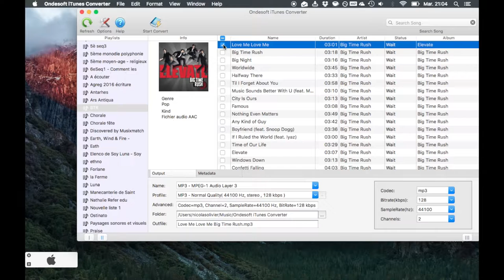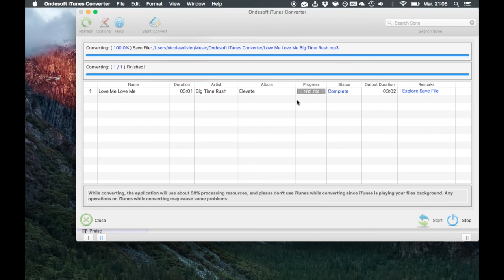Présentation de Ondesoft iTunes Converter